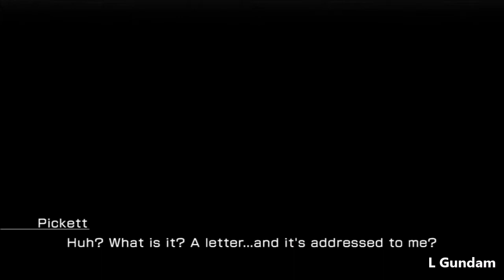Lightning Returns Final Fantasy XIII - Walkthrough Part 21 - Reaver (Let's Play Gameplay)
A Lightning Returns Final Fantasy XIII Walkthrough in HD. Enjoy!

Developer: Square Enix & Tri-Ace
Release: 02/11/2014
Genre: JRPG
Platform: Playstation 3 & XBOX 360
Publisher: Square Enix

Lightning Returns Final Fantasy 13 Walkthrough Part 1
Lightning Returns Final Fantasy 13 Let's Play Part 1
Lightning Returns Final Fantasy 13 Playthrough Part 1
Lightning Returns Final Fantasy 13 Ending Final Boss
Lightning Returns Final Fantasy 13 No commentary

"Lightning Returns Final Fantasy 13 PS3 walkthrough part 1"
"Lightning Returns Final Fantasy 13 PS3 Gameplay part 1"
"Lightning Returns Final Fantasy 13 PS3 playthrough part 1"